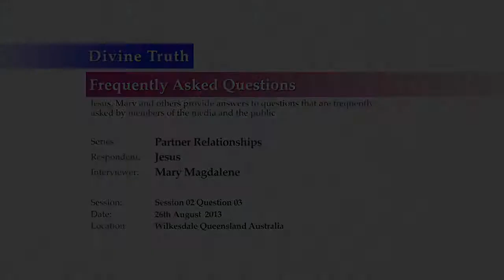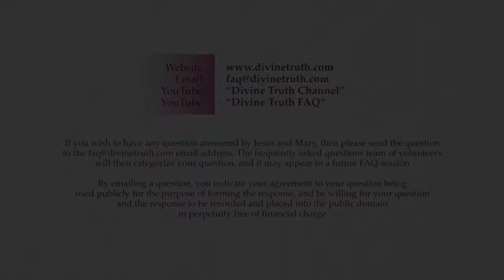What would my love for my partner move me to do for my partner?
Q03. What do you mean by: "What would my love for my partner motivate me to do for my partner?"

20130826 Partner Relationships S02Q03